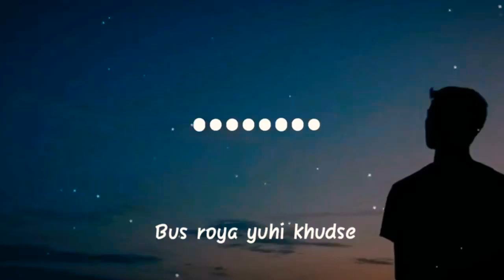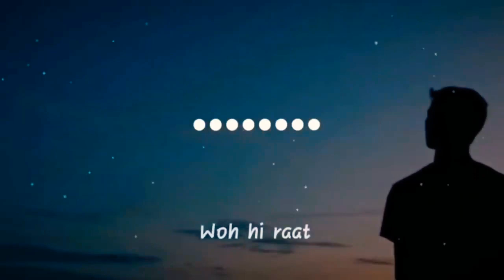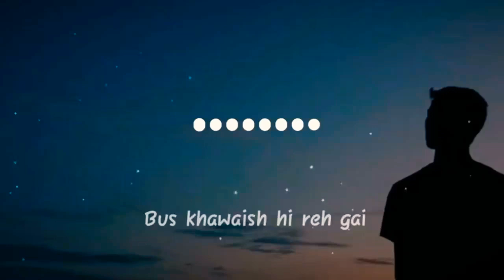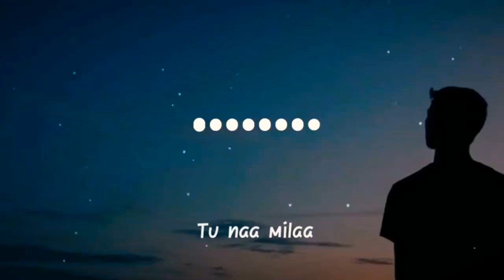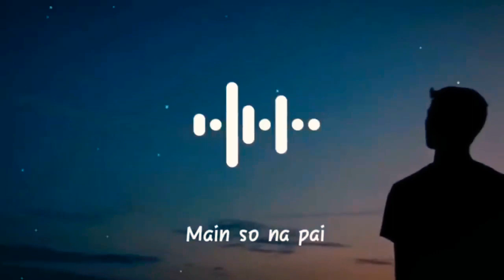Maine Royaan | Lofi~Remix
Don't forget to use your headphones if you are listening to the lofi tracks.

This song was released back in 2013.

This was my first track "Maine Royaan".

Original track :   ￼ • Maine Royaan | Of...